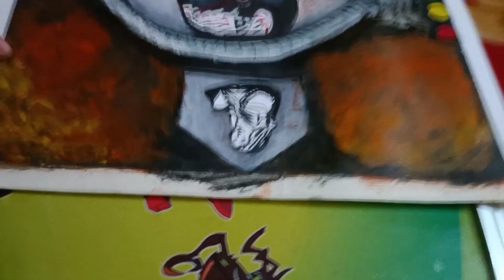poster roadsafety drink&driving compitition